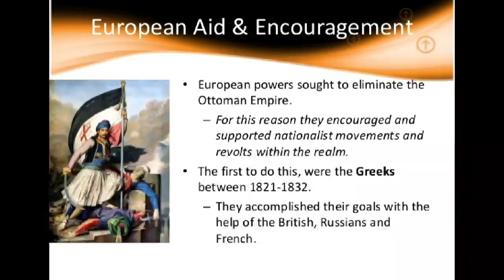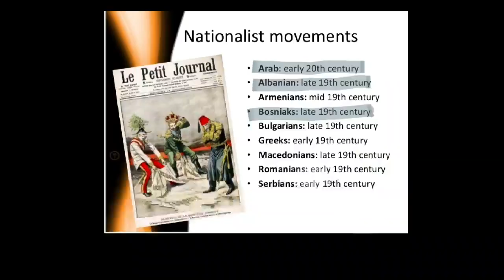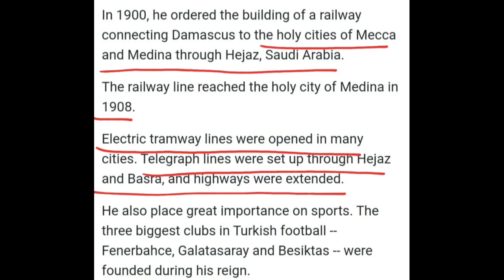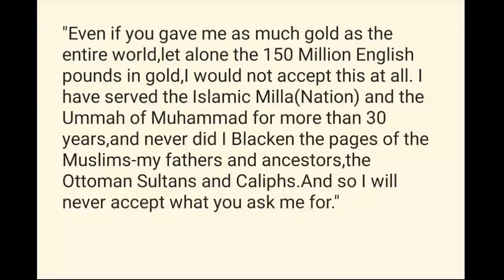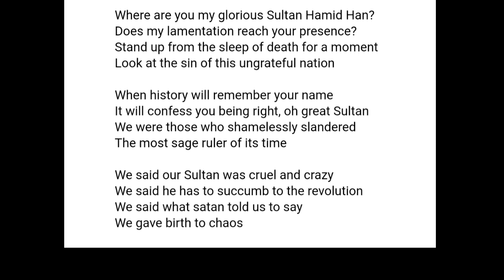Sultan Abdul Hamid II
In This Video We look upon the Last Great Caliph,Sultan Abdul Hamid II.